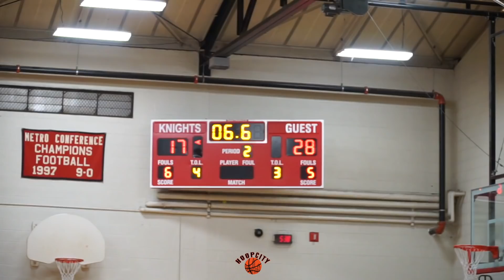Peyton Kemp Served 35 Points W/ Insane Layup Package!!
Peyton Kemp vs Solomon Spann in the MHSAA Basketball game, Peyton Kemp is tough in all actuality. His first step is ridiculous. Spann finished with 15 points all within the flow of the game!! This game was a good matchup.
142 Comments